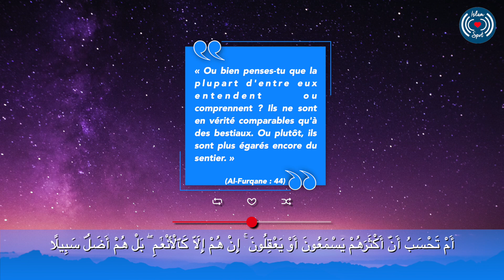LA RÉALITÉ DU PÉCHÉ - LES DIFFÉRENTS TYPES DE KUFR ÉPISODE 11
Cette série de vidéos sur la réalité du péché est basé sur les recherches du Dr. Yasir Qadhi.